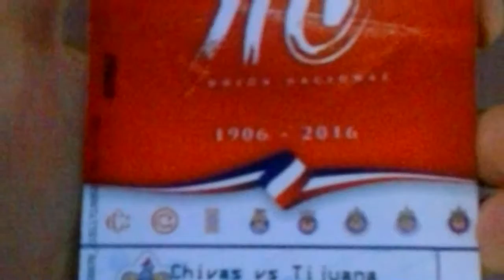Chivas VS Tijuana (Estadio Chivas J3 CL2017) | El mundo de las populares, ¿Violencia o aliento?.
¿Las populares son violentas o solo van a alentar?, este es el primer vídeo de este experimento donde sabremos la verdad sobre las barras.

El grito de pulido es una parodia al grito que hice cuando fui por primera vez al estadio (Favor de no hacer bullying xD).

El siguiente vídeo fue hecho por Raúl Ramírez, agradezco tu like, tu comentario, tu critica y tu sugerencia.

Meta de suscriptores: () significa la meta, [] significa la cifra real.

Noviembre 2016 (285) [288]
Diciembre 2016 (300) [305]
Enero (315)
Febrero (330)
Marzo (350)
Abril (365)
Mayo (380)
Junio (390)
Julio (410)
Agosto (425)
Septiembre (440)
Octubre (455)
Noviembre (470)
Diciembre (500).

Agradezco tu apoyo, gracias a ti cada día crezco como persona y en conocimiento, cada vez que ves mis vídeos pones un granito de arena para cumplir mi sueño de ser reportero.

(es mas seguro que conteste por WhatsApp).

Twwiter.

Mi cuenta en Fútbol Amino (publico resúmenes de cada partido que veo).

Mi canal de reportajes (publico un vídeo cada mes).

Calendario (puede que la fecha de subida varíe 1 o 2 días).

Calendario de subida 2017.

Enero.
25 de enero: Uruguay 1930 ( Cambiado por este vídeo)
28 de enero: Offside

Febrero.
4 de febrero: Hablemos De
11 de febrero: Top's
18 de febrero: Anécdota
25 de febrero: Debate

Marzo.
4 de marzo: Historia de superación
8 de marzo: Mas Deporte
11 de marzo: Hablemos De
18 de marzo: Offside
25 de marzo: Top's
30 de marzo: Italia 1934

Abril.
1 de abril: Anécdota
8 de abril: Debate
15 de abril: Historia de superación
22 de abril: Hablemos De
29 de abril: Historias de ligas

Mayo.
6 de mayo: Offside
13 de mayo: Anécdota
16 de mayo: Francia 1938
20 de mayo: Debate
27 de mayo: Historia de superación

Junio.
3 de junio: Hablemos De
10 de junio: Historias de ligas
17 de junio: Anécdota
24 de junio: Offside
28 de junio: Brasil 1950

Julio.
1 de julio: Debate
8 de julio: Historia de superación
13 de julio: Mas Deporte
15 de julio: Hablemos De
22 de julio: Top's
29 de julio: Anécdota

Agosto.
5 de agosto: Debate
12 de agosto: Offside
19 de agosto: Historia de sup.
23 de agosto: Suiza 1954
26 de agosto: Hablemos De

Septiembre.
2 de septiembre: Sobrevalorado
9 de septiembre: Anécdota
16 de septiembre: Debate
23 de septiembre: Historia de sup.
26 de septiembre: Suecia 1958
30 de septiembre: Offside

Octubre.
7 de octubre: Hablemos De
11 de octubre: Especial 2 años
14 de octubre: Anécdota
21 de octubre: Debate
25 de octubre: Chile 1962
28 de octubre: Historia de sup.

Noviembre.
4 de noviembre: Hablemos De
11 de noviembre: Offside
15 de noviembre: Inglaterra 1966
18 de noviembre: Top's
22 de noviembre: Mas Deporte
25 de noviembre: Anécdota
29 de noviembre: México 1970

Diciembre.
2 de diciembre: Debate
9 de diciembre: Historia de sup.
13 de diciembre: Alemania 1974
16 de diciembre: Hablemos De
23 de diciembre: Sobrevalorado
30 de diciembre: Offside.

Espero les haya gustado mucho el vídeo, un gran abrazo a todos y nos vemos el próximo vídeo!